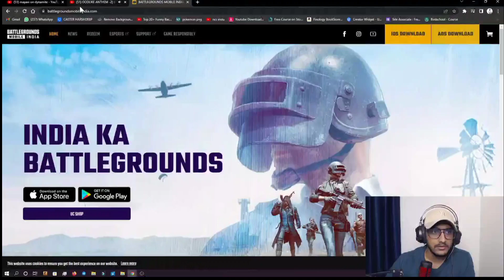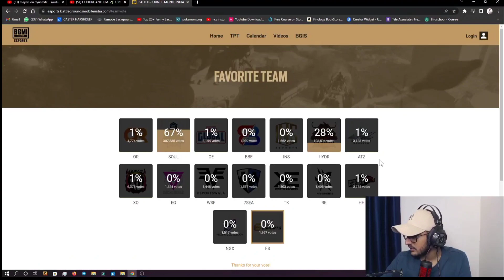Caster On Soul Fake Voting Point 🤔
COPYRIGHTS:- I would like to Request if you are the Owner of any particular video and if you would like to video taken down please do not issue any "COPYRIGHT STRIKE" try to contact me through any of my social media I will remove the video immediately, We always try to ask for Permission though.

@jonathan Dancing💃 & Singing🎤 || Behind @clutchgod
I am here to spread positivity and peace about gaming community.
Just respect every gamer and support gamer of your choice.
I will try to keep you updated about gaming community.
Spread love❤️
No hate to anyone
Show some love back

or
Orange rock on,